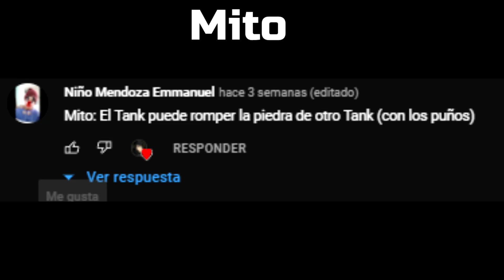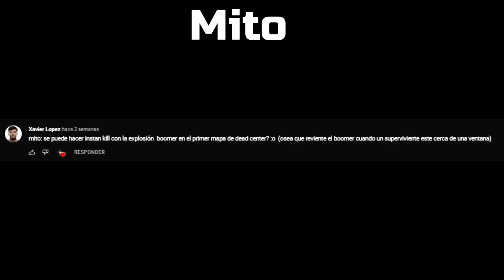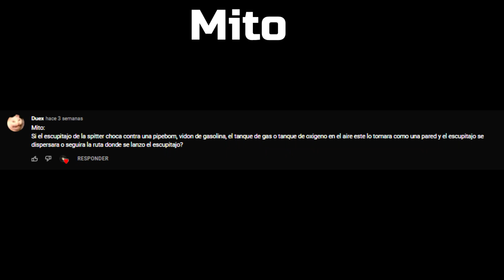Podemos Levelear a un Charger con una Motocierra - Cazando Mitos en Left 4 Dead parte 3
Gracias a:
Chaux
Cokis
Skizy
WolF
Eros
Another
Nixoy

Codido de epic games: PAINLEOGORDITO